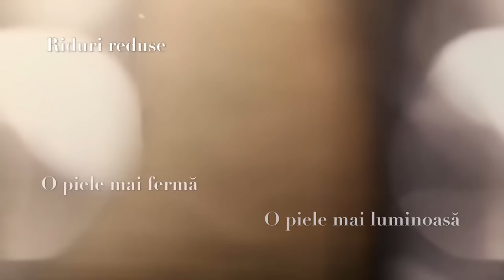Elixir Anew Ultimate Supreme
Dubla putere - dubla acțiune!
Serul acționează la nivel de celule, stimulând procesul de purificare pentru a ajuta la prevenirea daunelor interne ale tenului.

Amestecul unic de uleiuri luxuriante rezulta suplimentul necesar structurii lipide a tenului, a barierei de protecție împotriva factorilor externi dăunători.